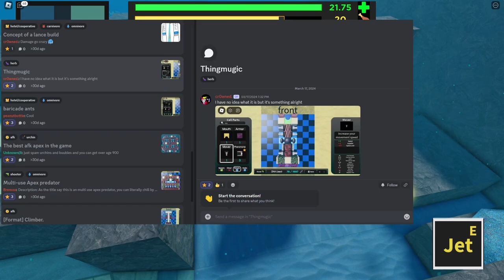The Thingmugic gets sucked Roblox Evolve | Ancient Ancestors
Don't worry chat, i finally figured the audio out for future Videos

Chapters 📚

none

Important Links: 🎮🕹️